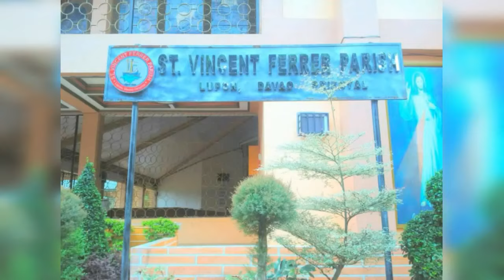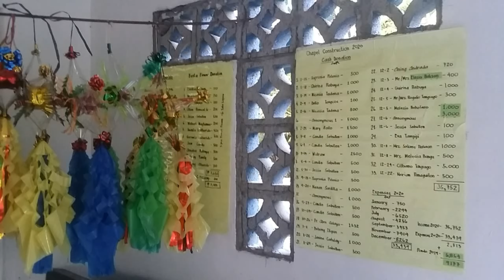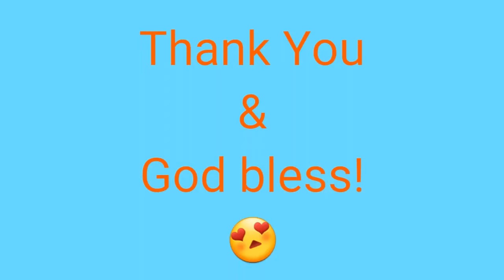ANG KASAYSAYAN SA PAGTUKOD SA GKK MAHAYAG & HAPPY 60th PATRONAL FIESTA! VIVA IMMACULADA CONCEPCION!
Brief History of the beginning of GKK Immaculada Concepcion in our barangay Mahayag, Banay2x, Davao Or. It started as a small community and it grows and recently we celebrate the 60th Patronal Fiesta last Dec. 11, 2021.